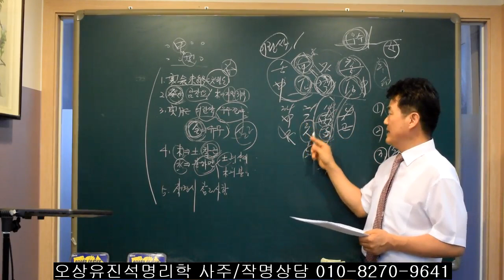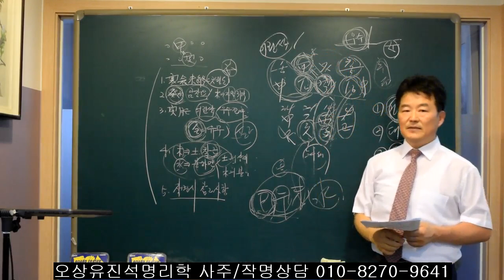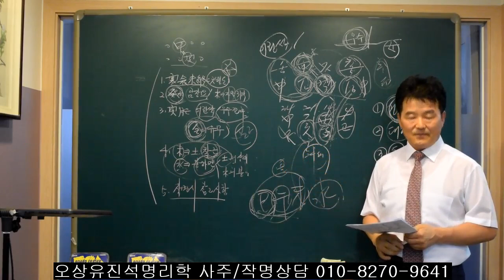왜, 신강사주인데 삶이 힘든지요. 오상유진석명리학강의